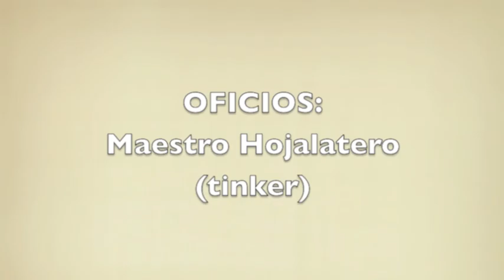El Hojalatero/Tinsmith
A look at the endangered tinsmith (hojalatero) trade and how it survives in a small city in Mexico.